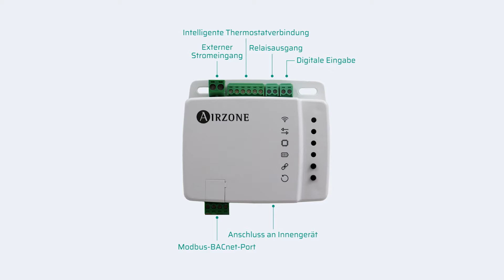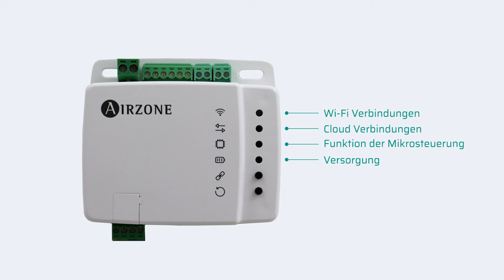Aidoo Pro Midea / Samsnug Nasa Wi-Fi Controller [🇩🇪]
Gerät zur Fernverwaltung und Integration von Samsung Nasa Geräten über Cloud-Dienste. Steuerung über die App „Airzone Aidoo“ (verfügbar für iOS und Android). Funkverbindung mit dem Netz über WLAN.Eigene Spannungsversorgung über mitgeliefertes externes Netzteil.
Funktionen:
• Steuerung der verschiedenen Anlagenparameter.
• Dual Wi-Fi-Kommunikation (2,4/5 GHz)
• Möglichkeit der Integration über lokale API und Cloud-API
• Fehlererkennung während Mitteilung.
• Zeitprogrammierung für Temperatur und Betriebsmodus.
• Mehrfachnutzer und Mehrfachsitzung.
• Port für die Integration über das Modbus/BACnet-Protokoll.
• Cloud- und / oder Smart-Thermostat-Integrationen (3PTI) von Drittanbietern.
• Ein / Aus-Ausgang und Eingang.
Weitere Informationen über unsere Produkte siehe airzonecontrol.com